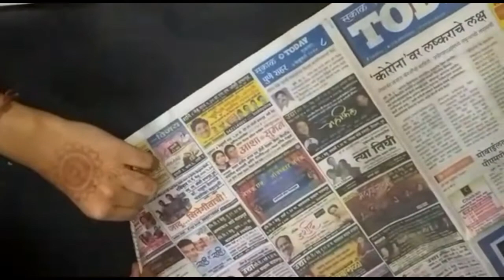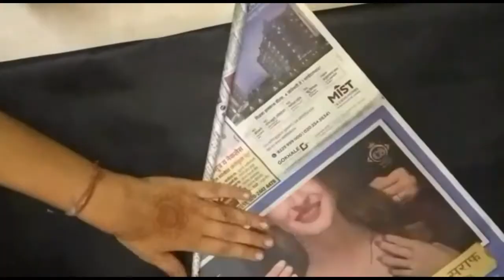How to make jhula for bal gopal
Make easy and beautiful jhula using paper